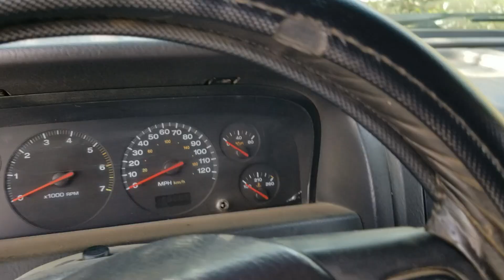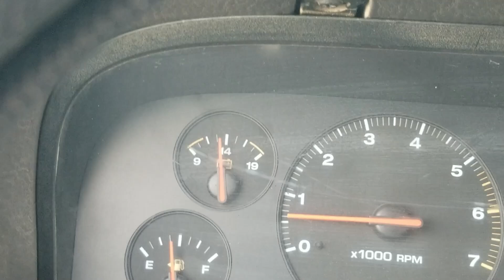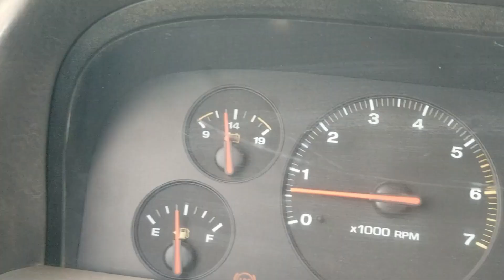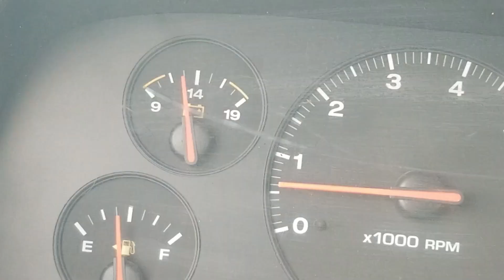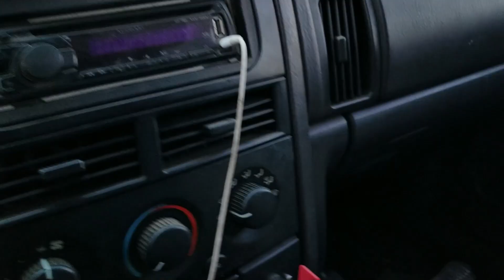Conversión de Fan Clutch a Abanicos Eléctricos | Jeep WJ | Offroad Tijuana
Amigos que tal, aquí les dejo todos los detalles sobre hacer la conversión del fan clutch a los abanicos eléctricos, ADIOS TRRRRRRRRR!